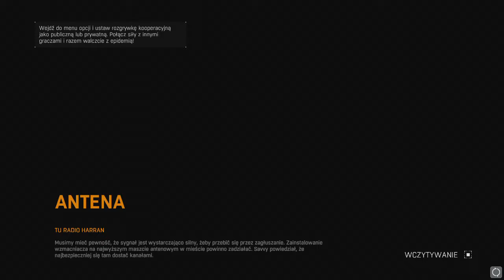Dying Light [Co-Op Altair21pl] Odc.28 - Niech usłyszy nas świat